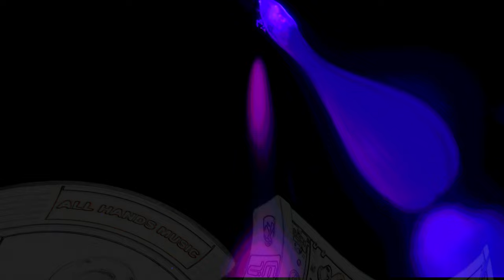Nothing Remains - Generative modular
Finally put my system back together in a new configuration that allows my taking out one case as a performance case. Picked up Bartender, Barback and Send VCA from ALA and will be ditching my older mixer and two submixers to get more control.

Haunting melody: Odessa to Beads + Telharmonic to Optomix
Thud: Osiris to Optomix
Drums: Basimilus Iteritas Alter to Filter 8 to Kozsalin
Drone: Pizza to Cinnamon
Rhythmic crunch melody: Ensemble Oscillator into Beads
Bass: Rings

Oblique Strategy: "Remove specifics and convert to ambiguities"